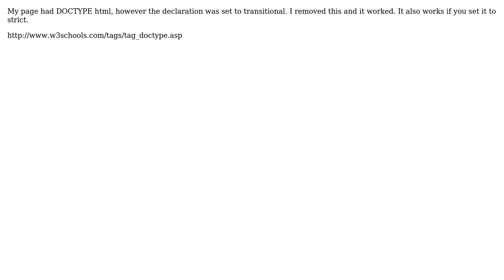KendoUI Grid Pager Icons out of alignment (2 Solutions!!)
KendoUI Grid Pager Icons out of alignment

With thanks & praise to God, and with thanks to the many people who have made this project possible! | Content (except music & images) licensed under CC BY-SA | Music | Images & others | With thanks to user Shane van Wyk user Jarno Lahtinen user Chad H and the Stack Exchange Network Trademarks are property of their respective owners. You are responsible for your own actions.